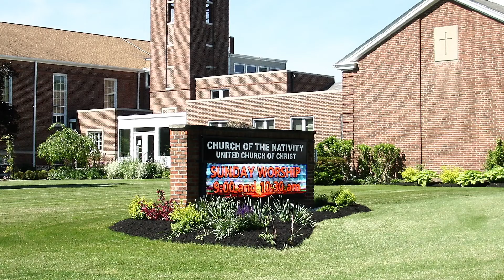gods gifts 2